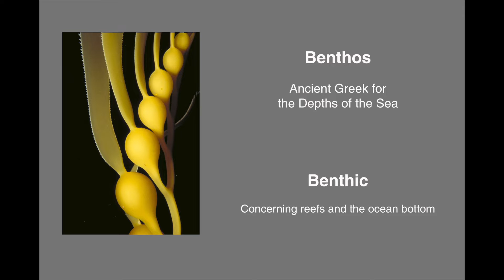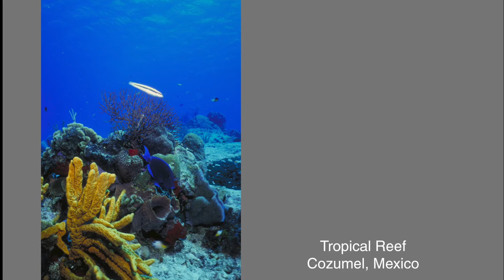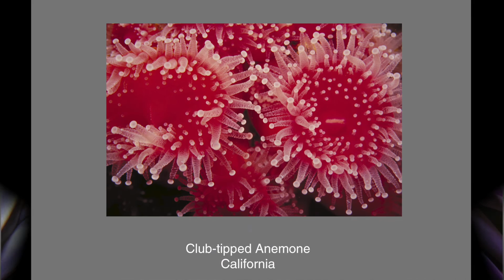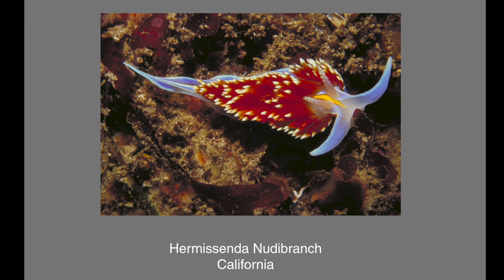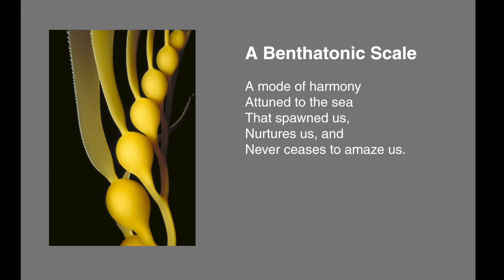In a Benthatonic Scale - Photos by Ken Duzy and Music by Sammy Tedder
My good friend Ken Duzy created a slideshow of his amazing underwater photography of kelp forests, sea lions and coral reef life from around the globe. The music is "In a Benthatonic Scale" from my "From the Land of Many Rivers" album. The word benthatonic was coined by Ken inspired by observing that the bulbs growing on the giant kelp looked like notes of a scale. So a musical scale of the sea is the "benthatonic scale". Thanks for posting this Ken and thanks to my wife Sandy Tedder (flute) and friend Rene' Arbogast (trumpet) for their fine musicianship on the soundtrack!